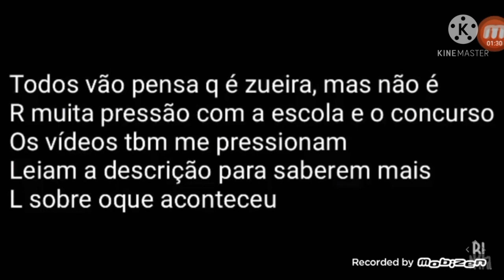A Verdade sobre a Bolota N4rd - AJ